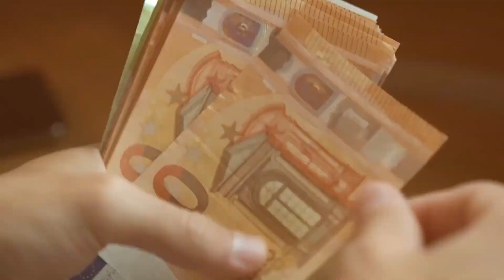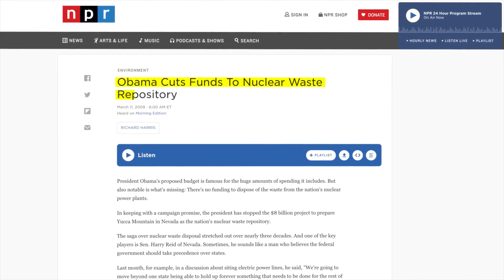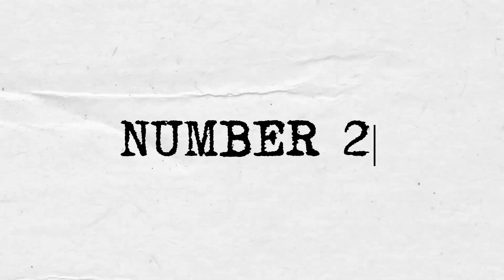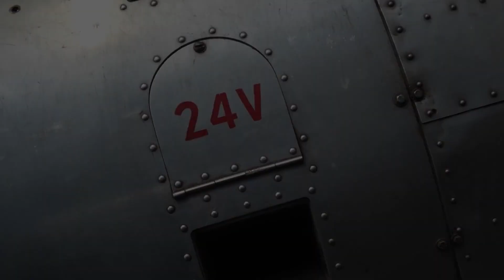Most Worthless Megaprojects In The Worlds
The world's most useless megaprojects are explored in this fascinating YouTube video. From bizarre and costly monuments to dazzling but extravagant infrastructure, we discuss the ways in which these projects have had a negative impact on society. We also discuss how such grandiose projects can be managed more responsibly in the future by learning from past mistakes. Whether you're looking for an entertaining glimpse into the world of the absurd or an educational look at the economics of wasteful spending, this video has something for everyone!